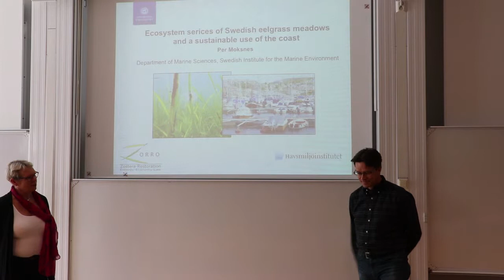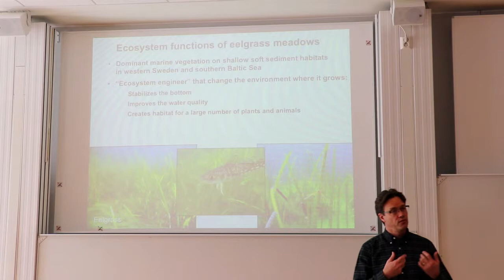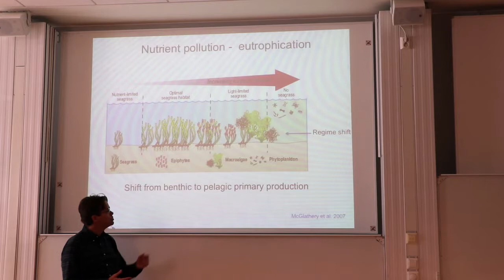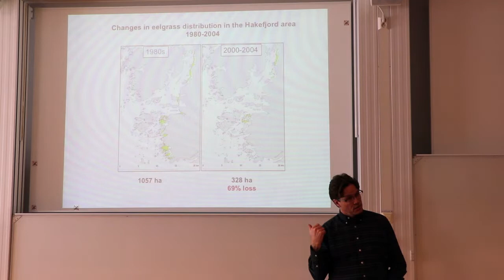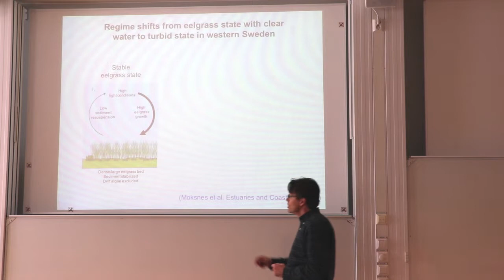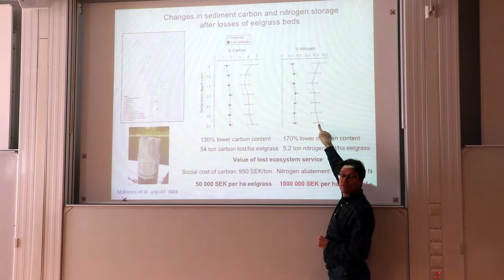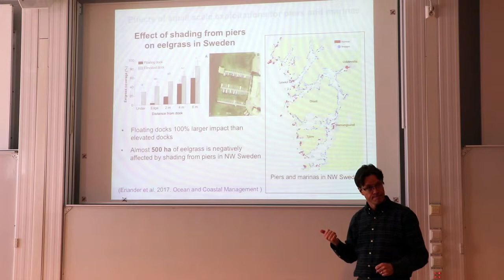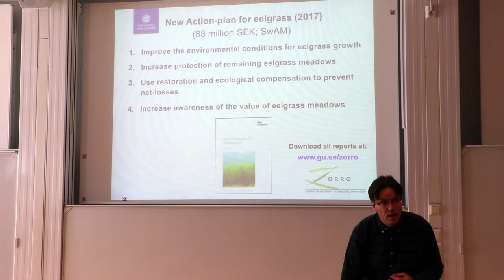Sea and Society Talk: Per Moksnes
Sea and Society Talk -
Per Moksnes from the department of marine sciences at the University of Gothenburg talks about "Ecosystem services of Swedish eelgrass meadows and a sustainable use of the coast"